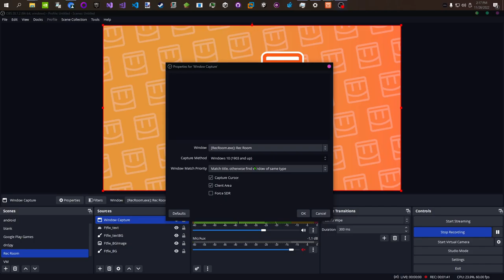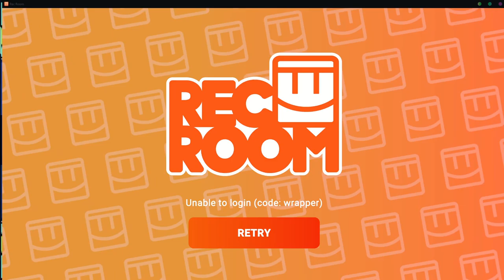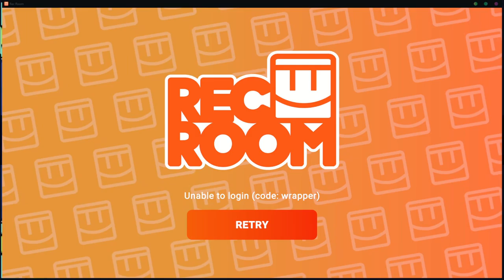double first impressions